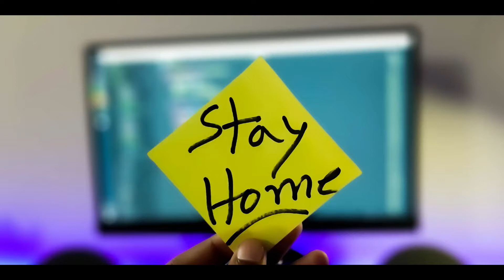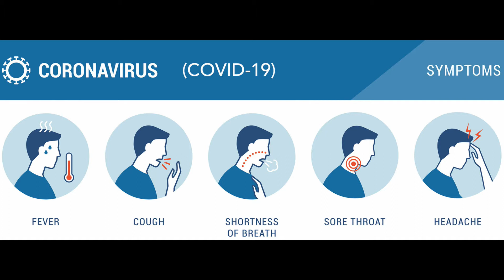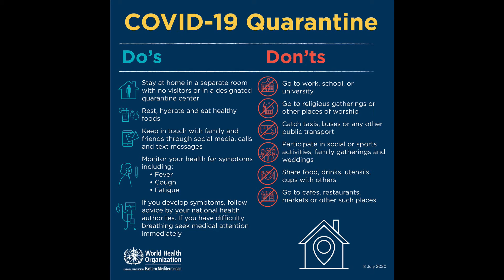We Need You - Protecting our Community Together! / 2020